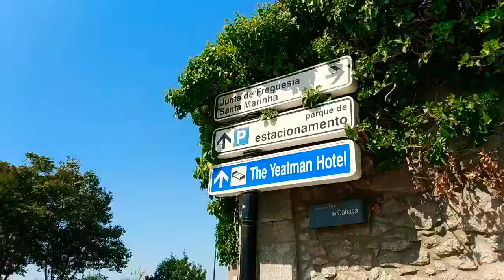Trip to Porto Portugal (a way to wine house)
Trip to Porto Portugal.
a way to wine house.